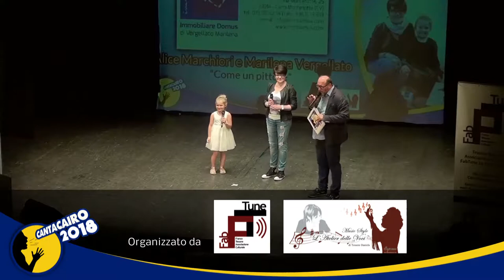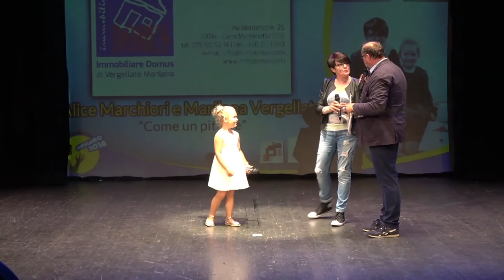CantaCairo 2018 - La Finale - Immobiliare Domus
9 giugno 2018, presso il Teatro "Chebello" di Cairo Montenotte, si sono esibiti i Finalisti "Immobiliare Domus".

Il CantaCairo è un concorso canoro gratuito  a sfondo benefico, rivolto a tutti coloro che lavorano a Cairo Montenotte: attività commerciali, professionisti, artigiani, associazioni, enti pubblici e privati.